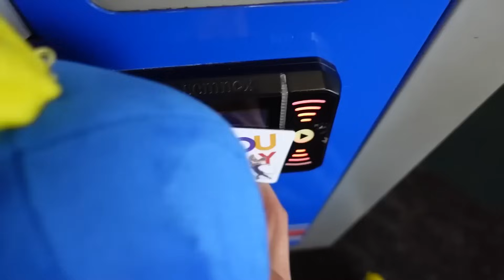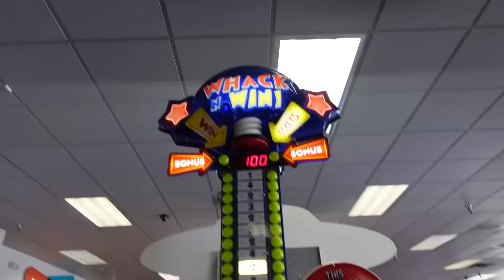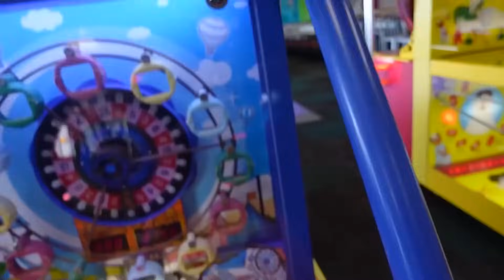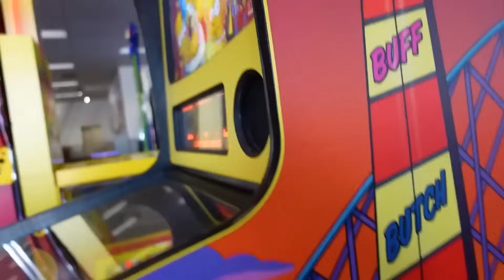Rainbow Friends Peluche: Baby Blue Se Pierde En Chuck E Cheese!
➤¡Bienvenidos al Rainbow Friend's World! Blue and Orange Show, encontrarás nuevo y emocionante contenido apto para toda la familia protagonizado por tus personajes favoritos de Amigos Arcoíris y ROBLOX.

➤Una parodia es una imitación del estilo de un escritor, artista o género en particular con exageración deliberada para lograr un efecto cómico.